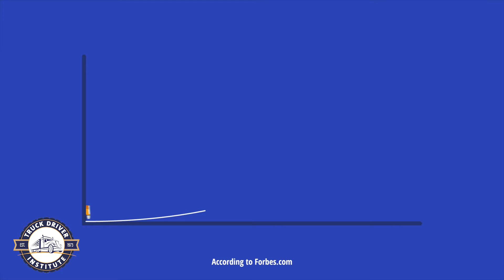Increased Demand for Truck Drivers | Truck Driver Institute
The truck driving industry is booming. Truck Driver Institute offers students the chance to get their CDL in just three weeks and has an over 80% job placement. By taking CDL classes, you can enter a field that had the biggest rise in job postings.